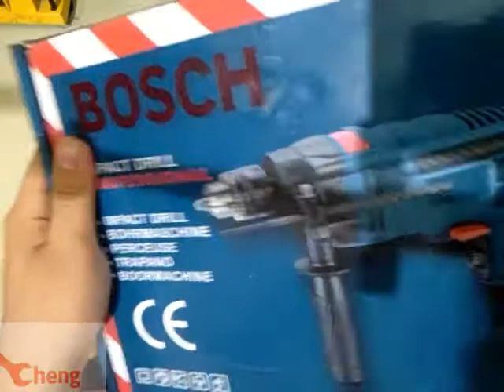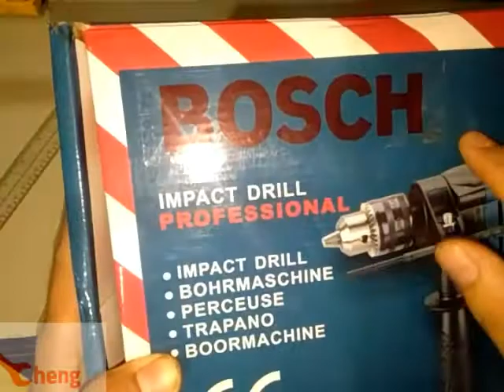Drill fake or not ? Bosch